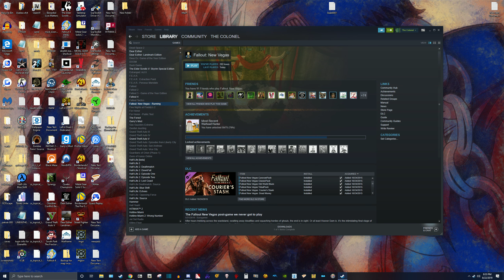Arcade Gannon's face buggerio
This is a completely vanilla, no soy, no mods, no NVSE, no 4GB, clean Fallout New Vegas on max settings. And this fucking bug still occurs.